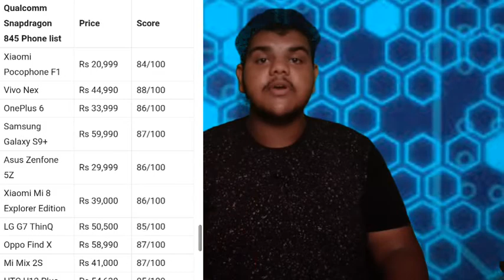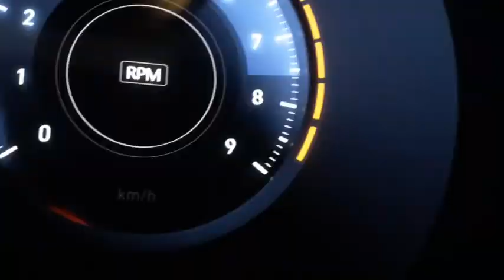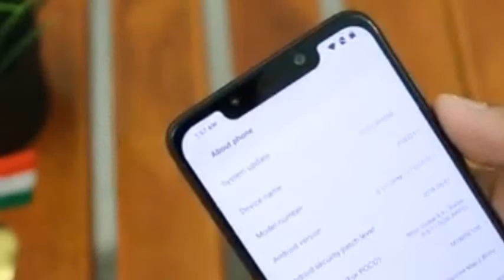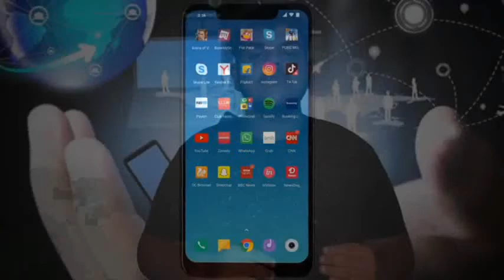Mi Poco F1🔥Sabse Khatarnak Phone🔥Ye ni dekha to kuch ni dekha🔥🔥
Poco f1 which has Shaken the smarrphone market.
I will give you complete info about it..
Best phone in my opinion.
Poco F1, Xiaomi Poco F1 specification, Pocofone f1 review..